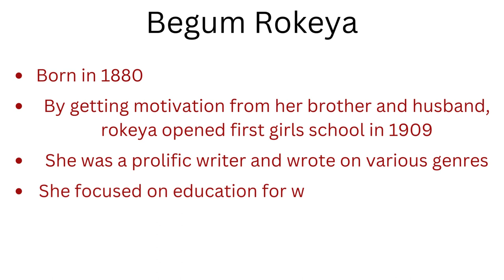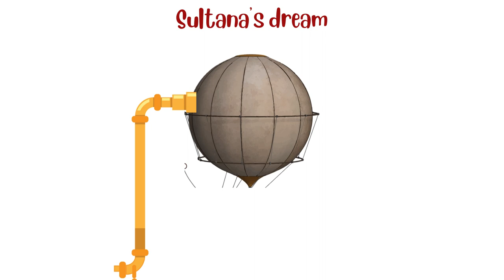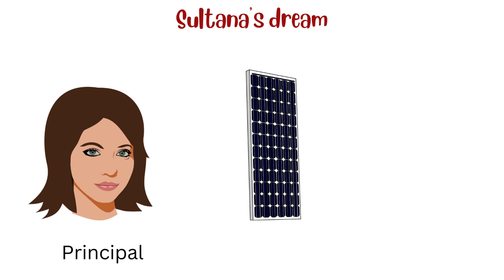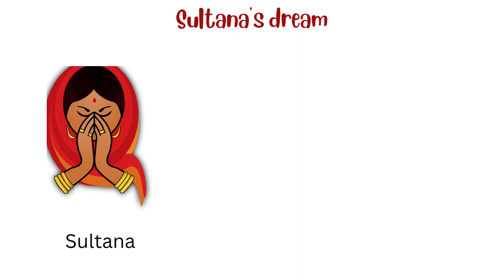Sultana's Dream by Begum Rokeya | Story | Summary in Hindi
The video is about full explanation of a story " Sultana's Dream" in Hindi language. The story is about a lady named Sultana who saw a dream in which she was in a lady land that was ruled by women.